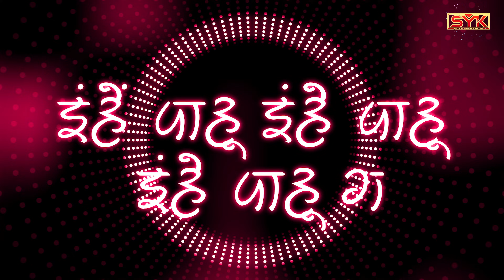Kurmi ke maya raja re DJ SYK | कुर्मी के मया राजा रे । DJ SYK OFFICIAL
Kurmi Ke Maya Raja Re - DJ SYK | DJ SYK OFFICIAL | Cg Song dj

Artist - DJ SYK

| Next track coming soon | DJ SYK OFFICIAL

Cg song dj , Kurmi ke maya raja re , mongra ke maya raja re , dj syk Official, dj syk , dj remix